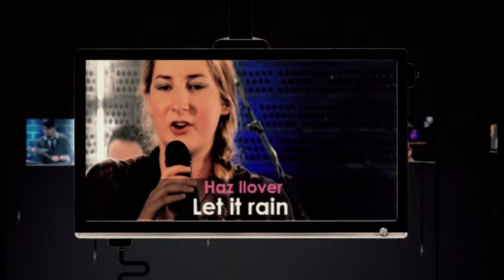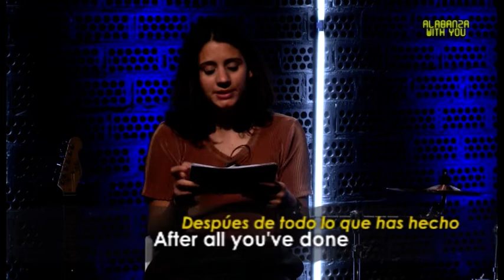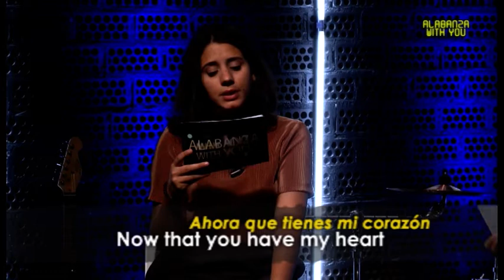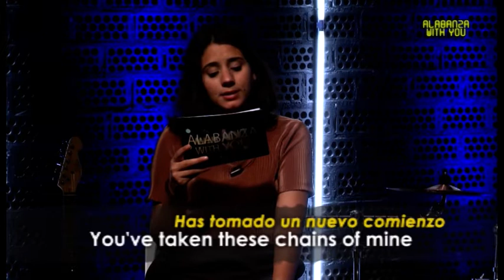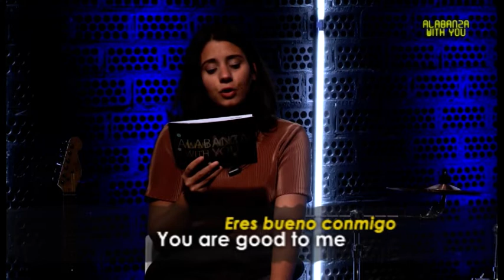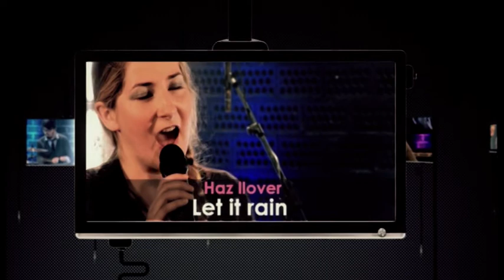After All You've Done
Alabanza With You # 95

En este programa aprenderemos la canción "After All You've Done".